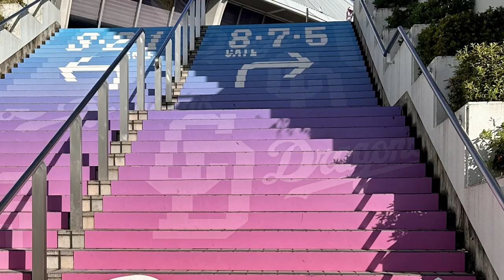Japanese Baseball adventure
9/23/22: On the first full day of our 2 week adventure through Japan, the four of us took a 2hr bullet train in an unreserved car (standing, squished together like sardines) from Tokyo to Nagoya to watch a NPB (Nippon Professional Baseball) game between the visiting Yomiuri Giants and home Chunichi Dragons! I've been to most of the ball parks in the USA and the energy was similar to being at Fenway Park, Boston, where EVERY fan is invested in EVERY pitch.  I wore my SF Giants hat in the hopes of exchanging caps with a Tokyo Giants fan. Bucket list: CHECK!